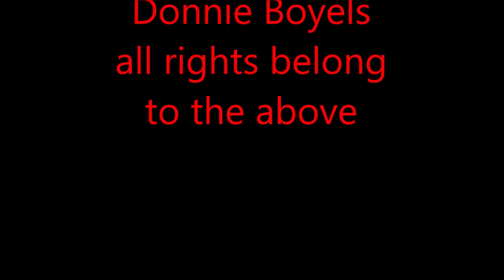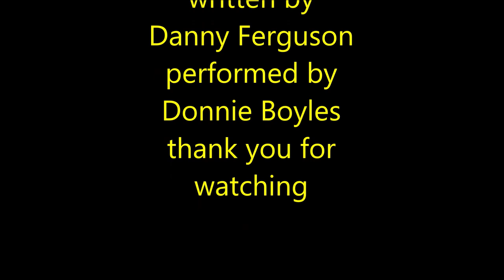the story behind The Wings